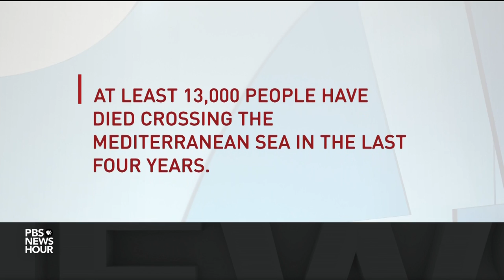How anti-immigrant politics forced rescue ship Aquarius off the Mediterranean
Due to political pressure and harassment from European governments, Doctors Without Borders is ending operations of its last rescue ship, Aquarius, which has saved an estimated 30,000 lives in the Mediterranean. Special correspondent Malcolm Brabant, who spent three weeks aboard in 2016, explains what the ship’s decommissioning means for fleeing refugees who already face a hazardous voyage.